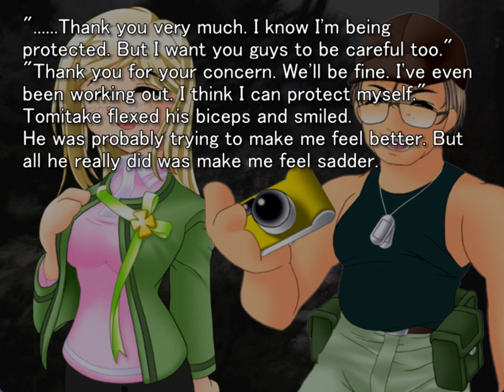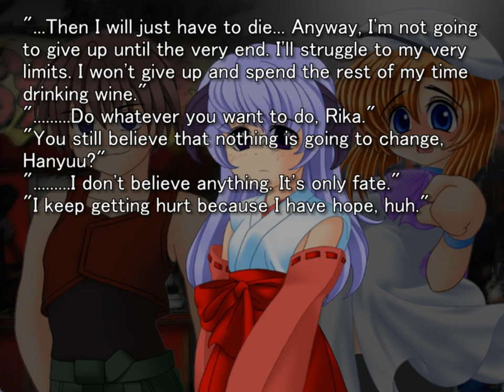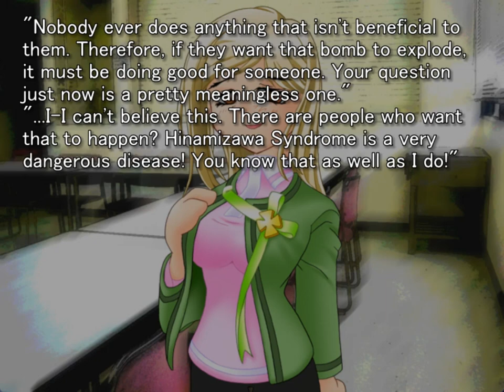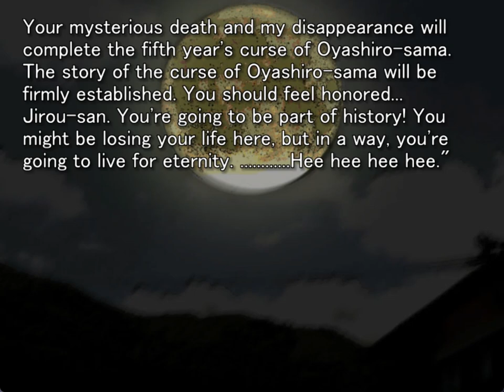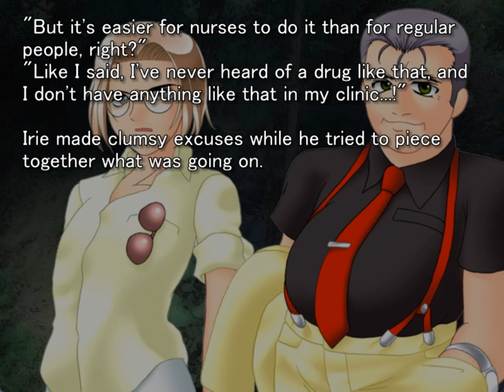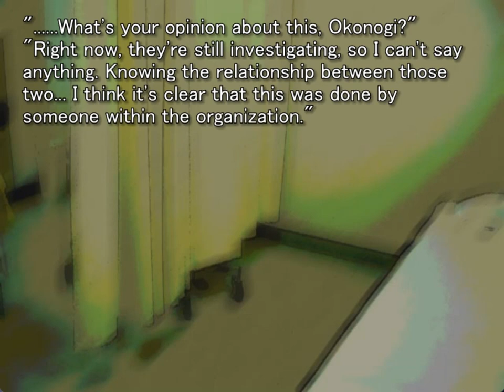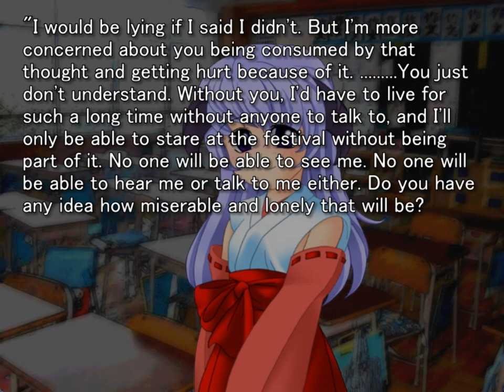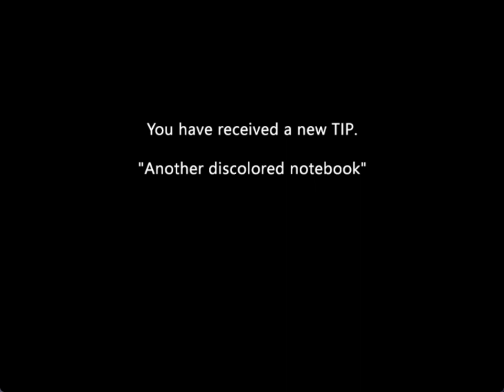MINAGOROSHI ORIGINAL GAMEPLAY PT20